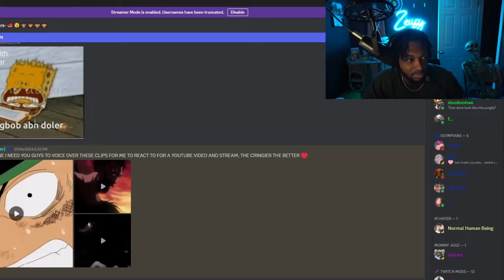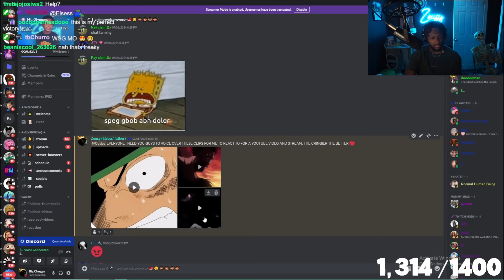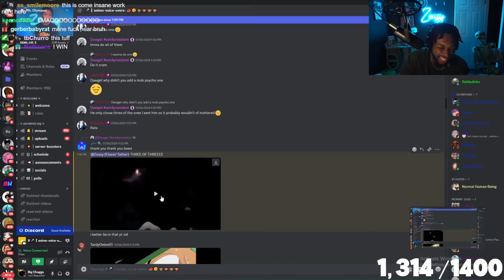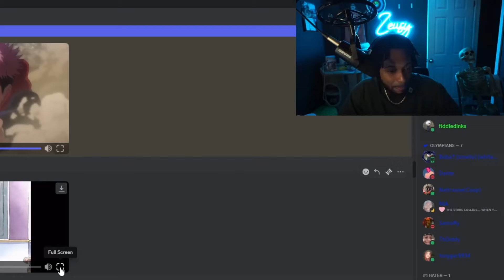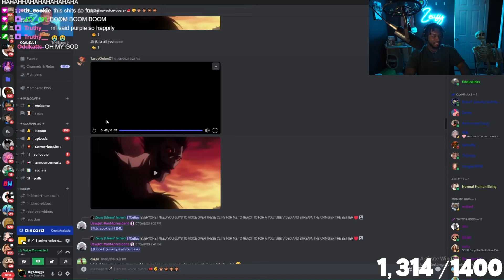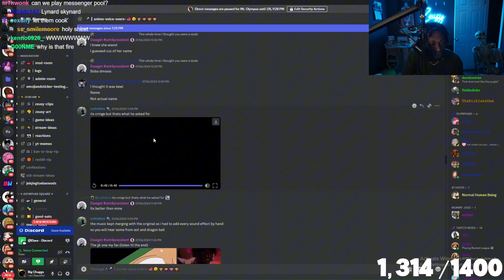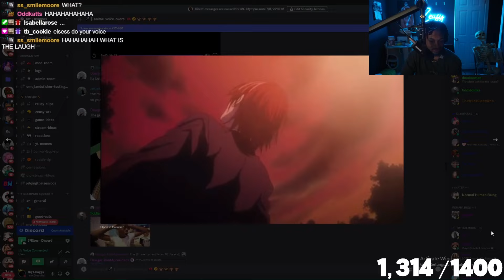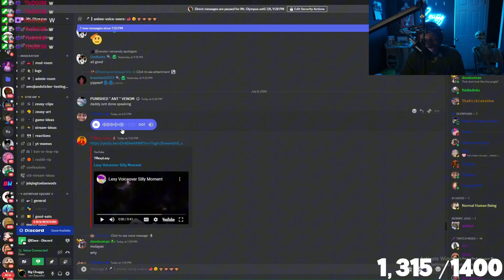I asked my Viewers to dub over anime clips and it was AMAZING 🔥